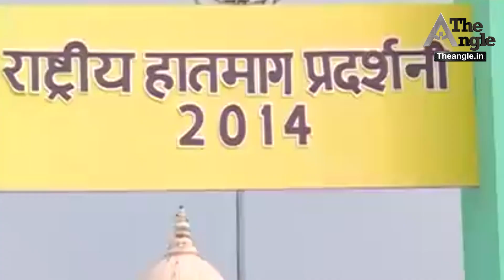आखिर क्यों बने अशोक गहलोत राजस्थान के गाँधी